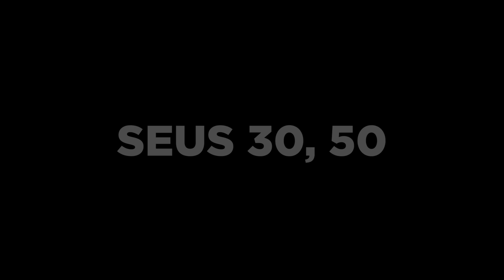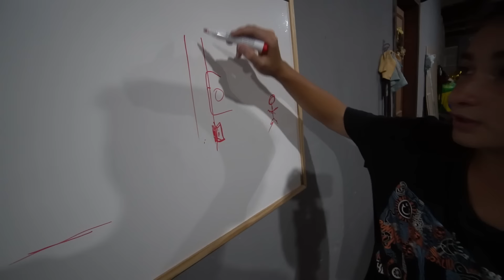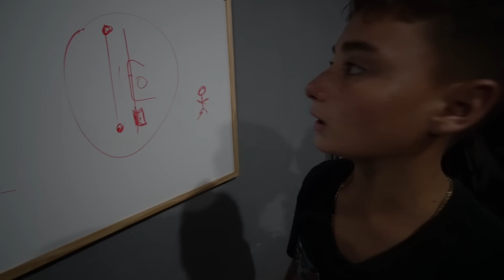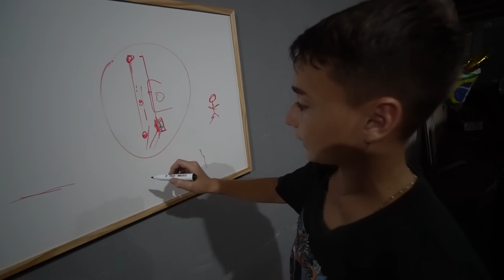A FlORlNO APARECEU DE NOVO…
● Espero que não tudo aquilo não volte de novo...